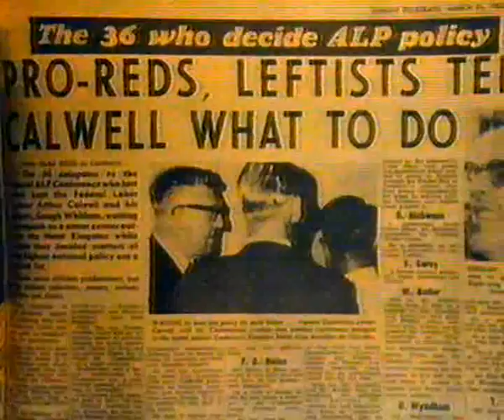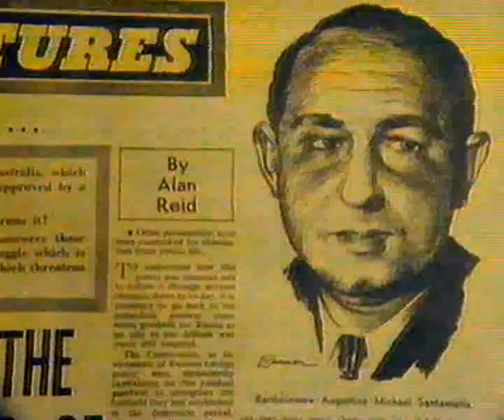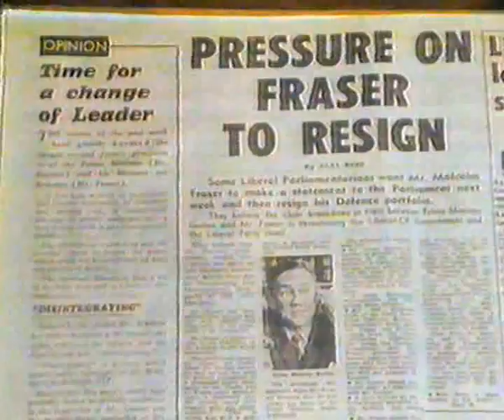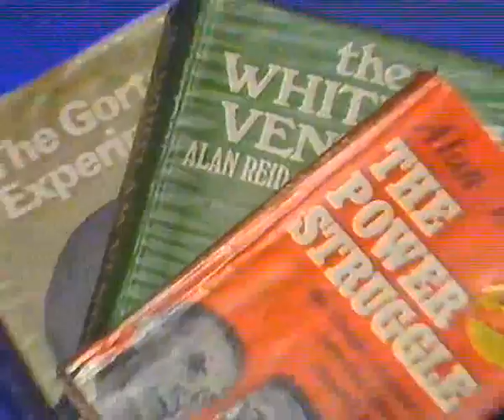The Old Red Fox - Mr. Alan Reid Esq.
For those of us who have a very deep love & sense for history, it's need through the human experience to be respected as something very precious to the betterment of our inner & outer being along with our future, we sadly find history today been seen as something old & un cool something to be forgotten, well the indisputable fact is that in any of life's experiences we have in the deep recesses of our minds what has gone before & what is happening that instant, tis the only way to plan for the future, take it away & we may as well stop being human beings !

This lovely piece of fairly recent history features the fascinating life of one of Australia's most interesting shapers of this nation's past, which til this very day & beyond changed Australia for ever more, I refer to The Old Red Fox himself, Mr. Alan Reid Esq.

I really don't want to make to much political comment regarding this piece, but something Alan Reid said in it made my little grey cells fire, I'm referring to his observation that Labour are the party of dynamics, am wondering if he were here today would Alan Reid consider The ALP the pathfinders of politics, the dynamic party of innovation ? I fancy it would be an interesting response from the chap.

Some ALP hacks & lumeries should not continue to feel bitterness toward a fellow who exposed them in '63 - try to put yourselves in his shoes & feel his pain at being pilloried & refused readmittance to The ALP in the '50's - any wonder he helped in the re-election of the incumbents in '61. Am sure Mr. Reid was independent of mind enough from Sir Frank to feel at least a degree of agreement with him when passing on Sir Frank's thoughts to Menzies. Also the reference to B A Santamaria was interesting, as my late Grandfather couldn't stand a bar of that man, Grandad was a Queenslander, a long serving worker for The NSWGR, a Mason & an ALP Man. It was always hard to get the wily old fellow to open up before his passing, but we did have many a spirited chat while we drove around NSW in his 1967 Datsun, one of the first Jap cars off the boat he used to tell me & was still driving it into the early 1980's !

One of the last comments made by Alan Reid in this piece concerning men that work with their hands really strikes home, I know that every man & woman in this country would, or should agree that a country must produce product to survive, both for home & abroad; that is sadly lamented by followers of this economic necessity as Australia's manufacturing base crumbles into the abyss, replaced by inferior nasty cheap & dangerous imported products produced solely for the almighty $ with little care to pride in production, nor safety for the Australian consumer.

Australia as we know it will cease to exist if this tide continues & I fear that only then the likes of Alan Reid's words will be ingrained into the national psyche. too late. Alan Reid & his ilk might be thought of as old timers & of little interest by some today, but that's history & so will be Australia ! If that does not further prove that old time comments are as valid in today's world, I don't know what does. someone tell me, really need to find people who can win a debate on that, but one knows that will never happen.

Footnote : Hope you find this promised video interesting Mr. Peter Harvey, Cheers.